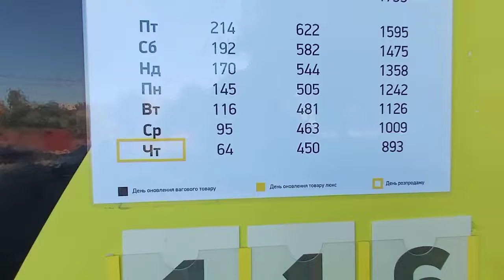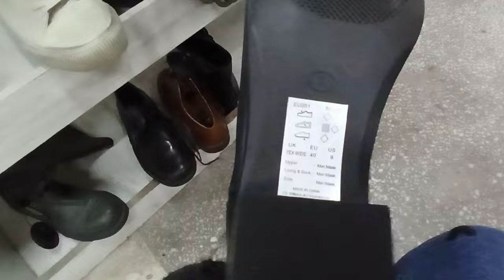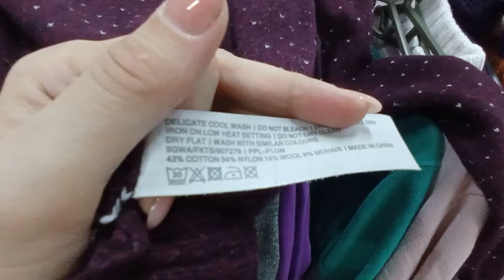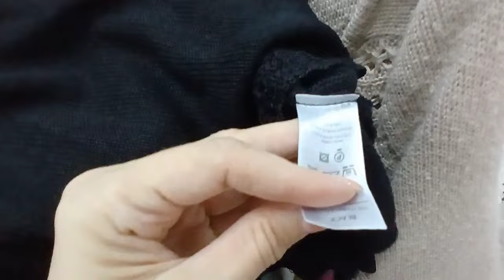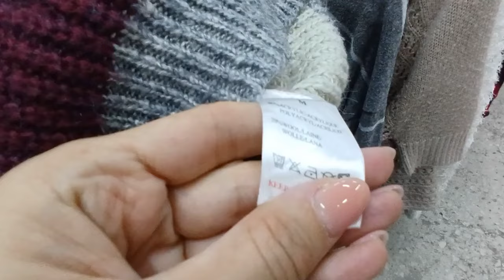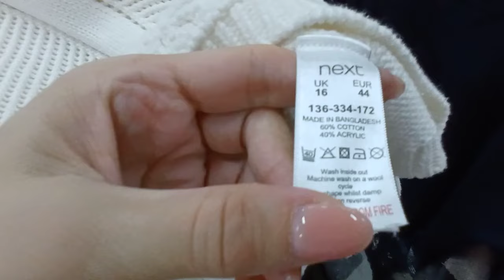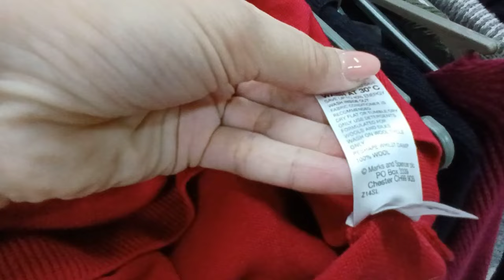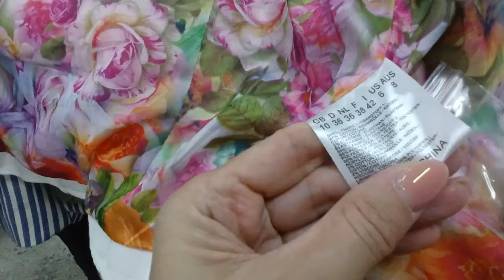ШЕРСТЬ ЗА копейки Я В ШОКЕ сколько всего Секонд хенд гуляем покупаем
ВІТАЮ😊 Я Олеся з Одеси
Підтримка автора  канала на кавусік 🌝
 Тисніть на це посилання

Інстаграм Гуляем покупаем